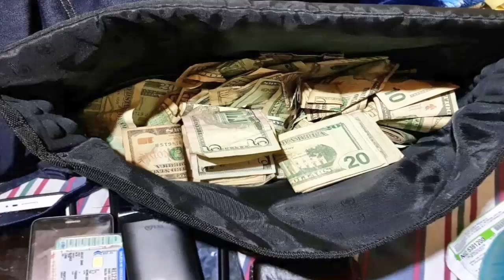Capturan marero fanatico del firpo y otro peligroso caen colaboradores viralizan imagen cae wicho